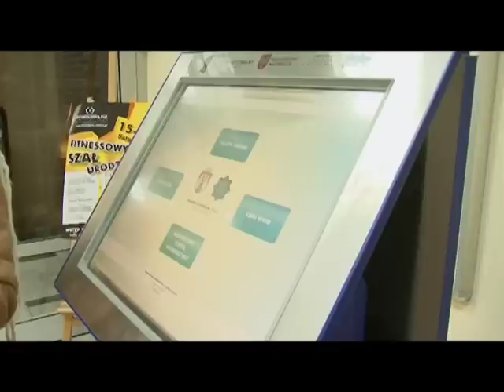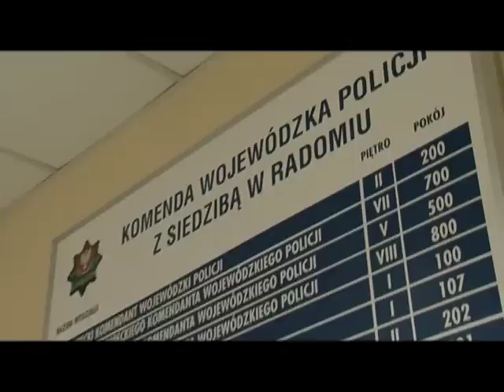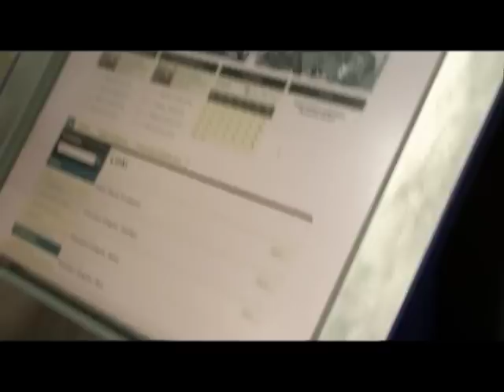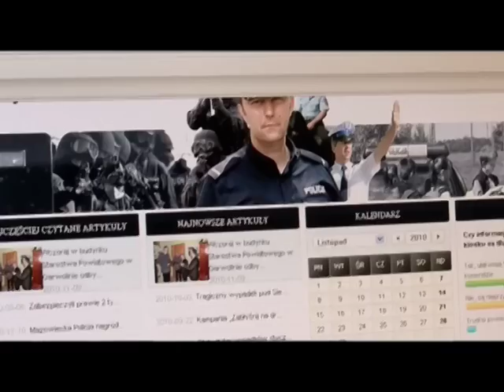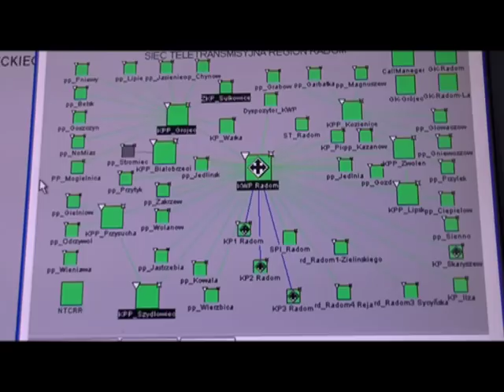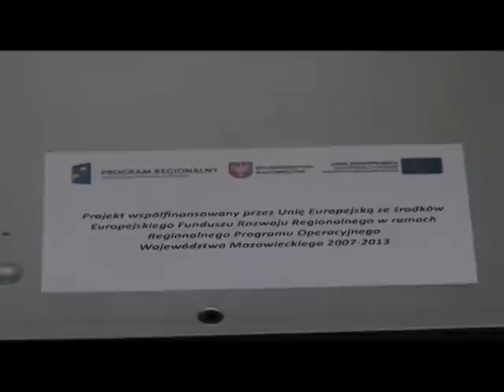Odcinek 7. - Nowsze Mazowsze - Informatyzacja Policji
W dzisiejszym odcinku, Jolanta Fajkowska wraz ze swoimi gośćmi porozmawiają o rozwoju e-usług. Studio nie zostało jednak rozstawione w kawiarence internetowej, ani nowo wyposażonej pracowni informatycznej a ... w komendzie policji w Radomiu. Co ma wspólnego rozwój e-usług i jak wpływają one na pracę mazowieckiej policji dowiecie się państwo z dzisiejszego odcinaka programu Nowsze Mazowsze.